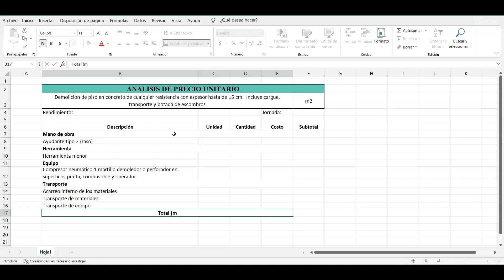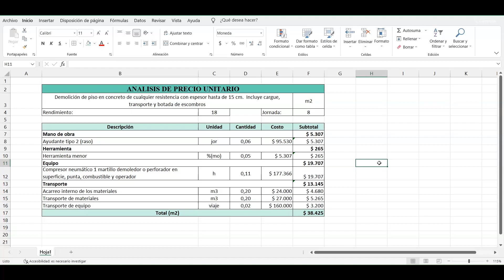Precio demolición de Piso en Concreto 2024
En este video se explica como crear el análisis de precio unitario para la demolición de Piso en Concreto, con precios para el año 2024.

Al final de este video podrás calcular el costo del metro cuadrado de demolición de Piso en Concreto para cualquier obra. Así que no te lo pierdas y acompáñame!

Cuenta de ahorros Bancolombia: 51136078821
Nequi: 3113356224